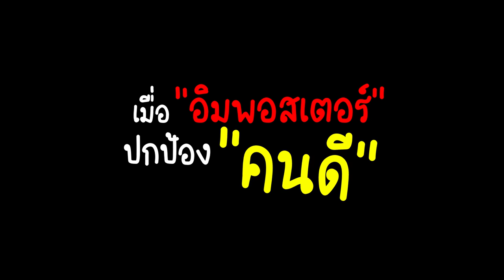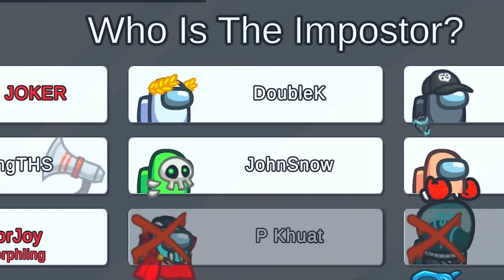เมื่อแก็งฆาตกรช่วยกันปกป้องเคเค โครตฮา!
สตรีมทุกวันเวลา 3 ทุ่ม นะจ้ะ นะจ้ะ